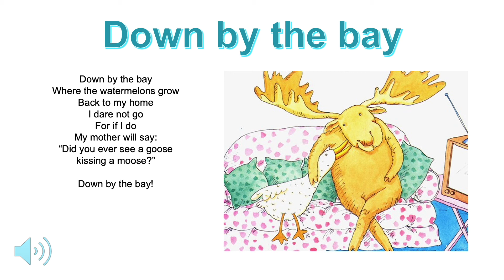Down by the bay